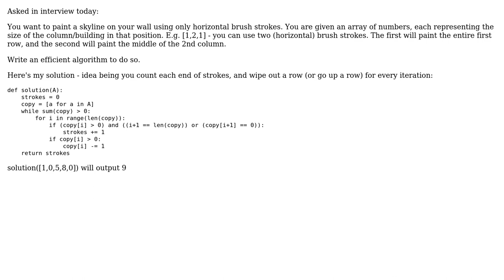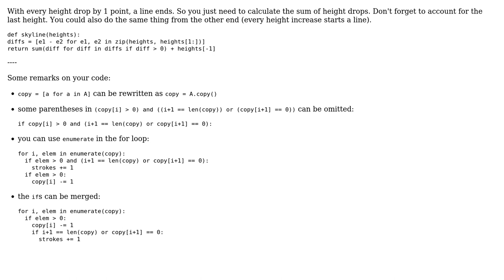Find number of horizontal brush strokes to paint a skyline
With thanks & praise to God, and with thanks to the many people who have made this project possible! | Content (except music & images) licensed under CC BY-SA | Music | Images & others | With thanks to user Maverick Meerkat user kyrill and the Stack Exchange Network Trademarks are property of their respective owners. You are responsible for your own actions.